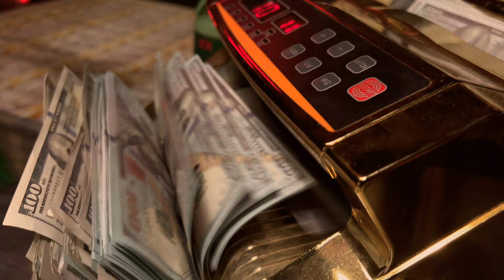J-LOC featuring Cooli Booli - Understand Me (Official Music Video)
J-Loc teams up with Cooli Booli to deliver "Understand Me". Directed and Edited by Artistic Productions.